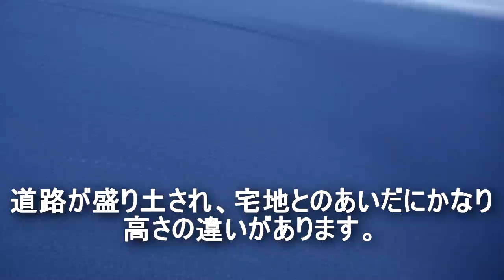千川上上水分水板橋渓谷状の道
板橋区役所近く、現在の板橋税務署の前から、石神井川に至る
分水です。千川上水路図にもそれらしい分水の記載があります。
距離は石神井川まで、750メートルくらいで、、途中に特徴的な渓谷のような地形のところがあります。

20170325